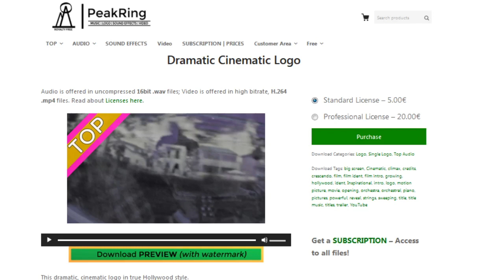TOP Peakring Music For Your Projects - Dramatic Cinematic Logo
This dramatic, cinematic logo in true Hollywood style.
Ideal for use as a movie opening, film company intro, youtube video logo, reveal or ident.

BPM 124
Key Dbm
0:09